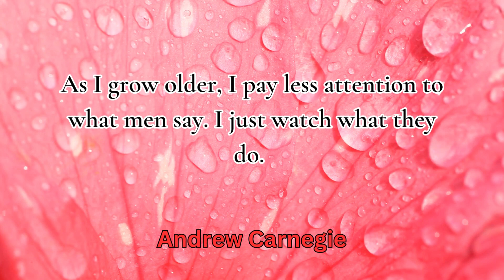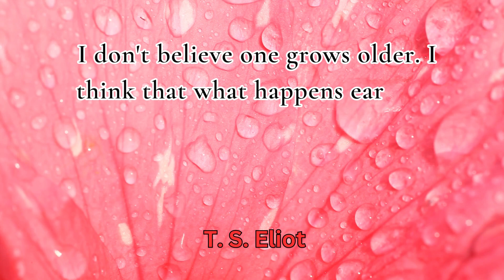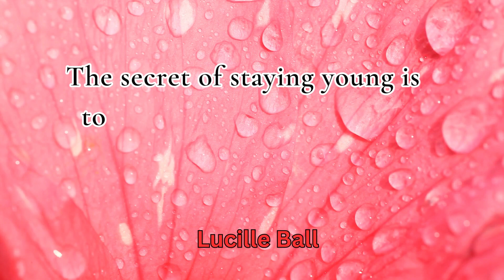"Age is Just a Number: Motivational Quotes to Embrace Every Stage of Life"lifeafter50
king

Voice over by king khan